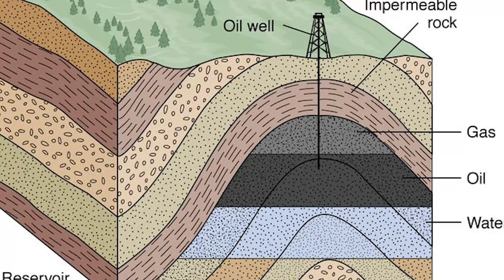من اين يأتي النفط الخام؟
من اين يأتي النفط الخام ؟ هذا السؤال يراودنا احيانا ونسمع العديد من القصص والنظريات التي بعضها يكون غير منطقي اساسا . شاهد الفيديو كاملا واعرف تفاصيل اكثر
اخوكم عادل الربيعي
قناة كل يوم معلومة
معلومات من موقع ويكيبيديا
النفط مادّة طبيعية تستخرج من التكوينات الجيولوجية في جوف الأرض، والتي قد تتجمّع فيها عبر عملية تحوّل بطيئة للمواد العضوية دامت عصوراً وحقبات طويلة نسبياً. يعرّف النفط كيميائياً أنّه مزيج معقّد من الهيدروكربونات؛ وهو يختلف في مظهره ولونه وتركيبه بشكل كبير حسب مكان استخراجه؛ ويعدّ من الخامات الطبيعية، وعندما يستخرج من تحت سطح الأرض يسمّى أيضاً نفط خام. يخضع النفط الخام لاحقاً إلى عملية تكرير للحصول على أنواع مختلفة من المنتجات النفطية؛ أي تجرى عليه تقنياً عملية تقطير بالتجزئة تمكّن من فصله إلى مجموعة من المزائج تتمايز فيما بينها بتدرّجات نقطة الغليان في برج التقطير؛ وتدعى تلك المجموعات عادة باسم «قَطَفَات». يصنّف النفط من أنواع الوقود الأحفوري، وذلك بسبب تشكّله تحت طبقات الأرض العميقة من كمّيات كبيرة من الكائنات المندثرة (الأحافير) مثل العوالق الحيوانية والطحالب والتي طمرت تحت الصخور الرسوبية ثمّ تحلّلت بغياب الأكسجين وارتفاع الضغط ودرجة الحرارة تحت سطح الأرض. يستخرج النفط من مكامنه في باطن الأرض، والتي تدعى بآبار النفط، بحفر القشرة الأرضية وذلك بعد إجراء عملية مسح جيولوجي لاختبار مسامية ونفاذية الخزان الجيولوجي.

يعدّ النفط مصدراً هامّاً من مصادر الطاقة الأوّلية، ولذلك يطلق عليه اصطلاحاً اسم «الذهب الأسود» بسبب أهمّيته الاقتصادية العالية. إذ تستخدم القطفات الخفيفة منه بشكل أساسي في مزائج وقود السيّارات ووقود الطائرات، أمّا القطفات الثقيلة فتستخدم في إنتاج الطاقة الكهربائية وتشغيل المصانع وتشغيل الآليات الثقيلة؛ كما يعدّ النفط المادّة الأوّلية الخام للعديد من الصناعات الكيمائية على اختلاف منتجاتها، بما فيها الأسمدة ومبيدات الحشرات واللدائن والأقمشة والأدوية.

تصنّف المنطقة العربية وخاصّةً شبه الجزيرة العربية من أكثر مناطق العالم غنىً بالاحتياطي النفطي، وهي كذلك أكثرها إنتاجاً وتصديراً للنفط، والذي ينقل عادةً إمّا بالأنابيب أو بالناقلات. يزداد معدّل استهلاك النفط والاعتماد على هذه الخامة مصدراً أساسياً للطاقة بشكل مطّرد منذ أوائل القرن العشرين؛ مما دفع البعض إلى تسمية تلك الفترة الزمنية باسم «عصر النفط». يلعب سعر النفط دوراً مهمّاً في الأداء الاقتصادي العالمي، إلّا أنّ الاحتياطات النفطية عُرضةٌ للنضوب وعدم التجدد خاصّةً مع الاقتراب المستمرّ لما يعرف باسم ذروة النفط، وهو أقصى معدّل لإنتاج النفط في العالم؛ ممّا فتح الباب للبحث عن وتطوير بدائل جديدة للطاقة مثل مصادر الطاقة المتجدّدة. انعكس الاستعمال المفرط للنفط وأنواع الوقود الأحفوري الأخرى سلباً على المحيط الحيوي والنظام البيئي للكرة الأرضية، إذ عادةً ما تُسبّب التسرّبات النفطية كوارث بيئية؛ كما أنّ حرق الوقود الأحفوري هو أحد الأسباب الرئيسية للاحترار العالمي.